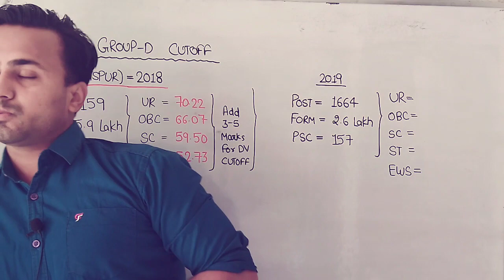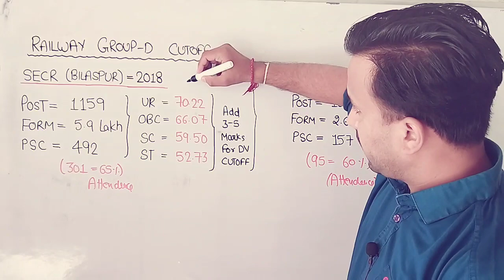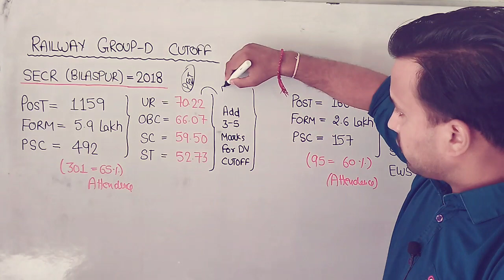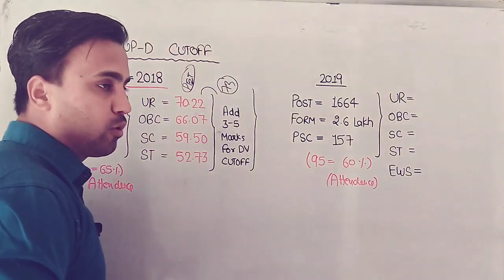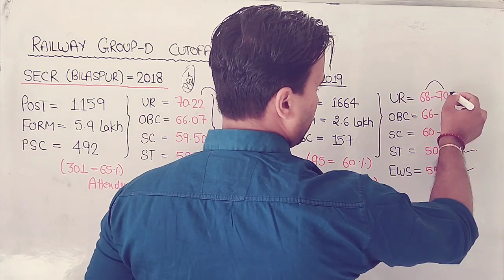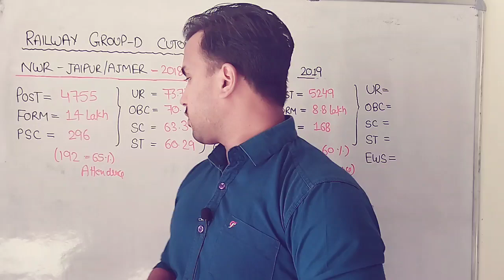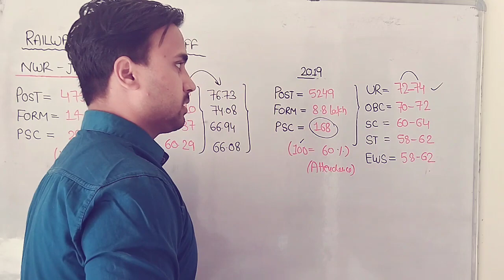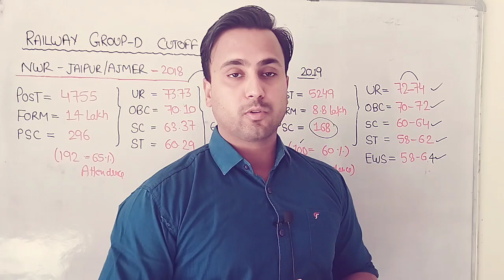Railway Group-D Cutoff Analysis/Bilaspur & Jaipur Safe Score for Final Selection/Best Analysis Ever